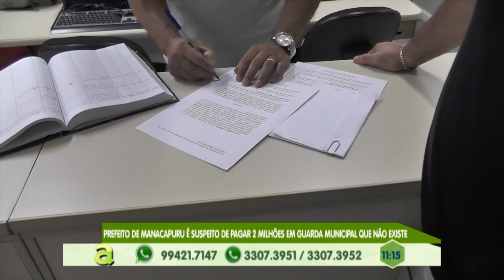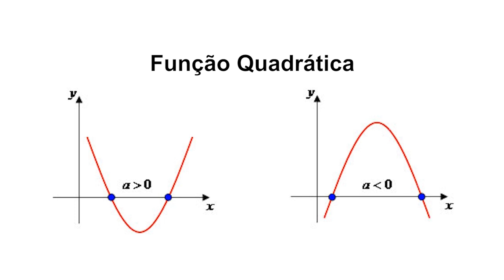Manaus Selvagem: Biólogo Rodrigo Hidalgo fala das curiosidades do macaco Guariba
02º BLOCO AGORA 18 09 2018 - Manaus Selvagem: Biólogo Rodrigo Hidalgo fala das curiosidades do macaco Guariba